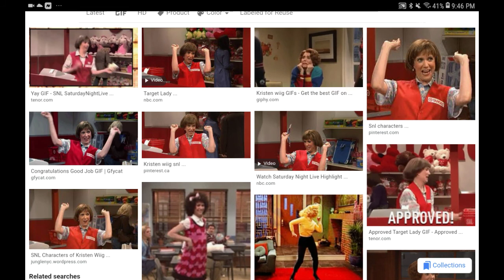150 ASMR Subscribers! Yay! (Eating Crackers)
I hope you don't mind! I thought it would be unique to be eating crackers for this video. And I was notified of my 150th subscriber, so I thought I would just put together. For those that enjoy crunchy eating sounds or Cracker sounds, I decided I will make another dedicated video to that particular sound. Also, I will make another thank you video on New Year's Day! I will do separate videos. To all my sweet dreamers out there, sweet dreams!

If you can child support, and you would like to oh, the link is below!